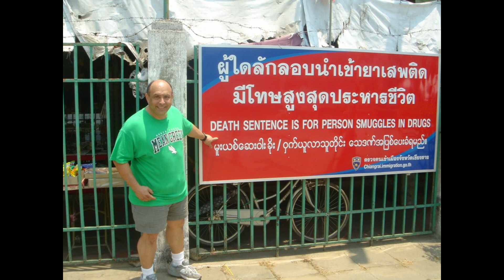Mae Sai - Chiang Rai Province - Thailand - April 2012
YouTube Member 👉 JR IN ASIA

Welcome to JR IN ASIA.  Today's picture video at Mae Sai, Mae Sai District, Chiang Rai Province, Thailand in April 2012.